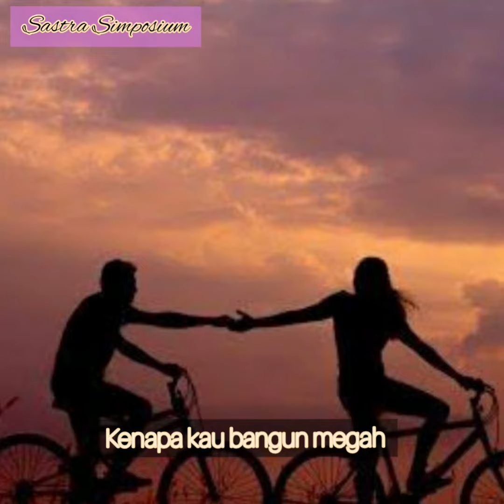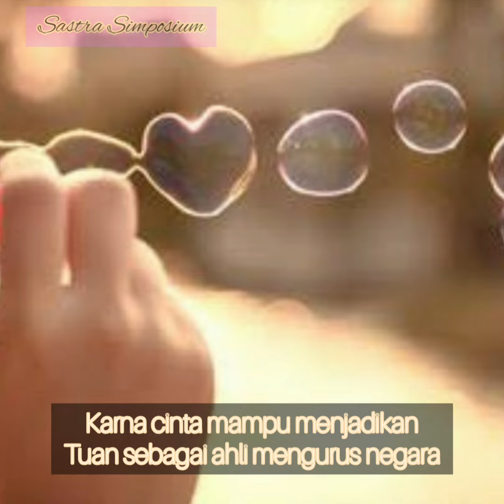Emanasi Cinta (Puisi) || Notes Simposium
Sastra Simposium Serial, Oleh; M. Suhud

(Pemuda pegiat sastra dalam puisi dan sajak, tulisan-tulisannya banyak menguak misteri dalam hidup berupa kritik politik, ilustrasi konstruksi sosial dan sebagainya)

Tetap simak sampai habis !!!